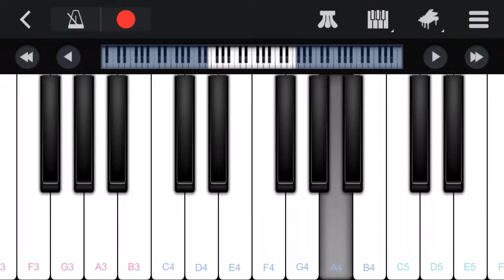Playing The Better Call Saul Theme On A Phone Piano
Hey y’all it’s KGVR, I hope you enjoyed this video! 👍